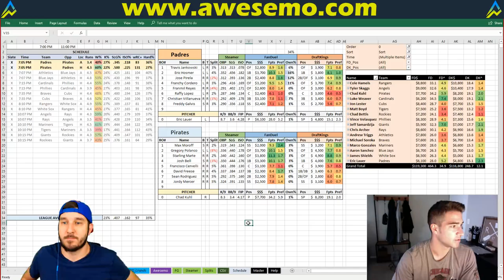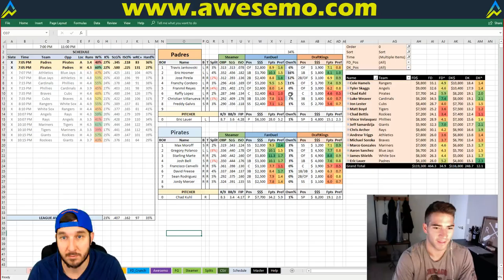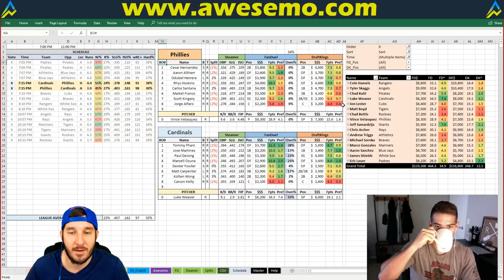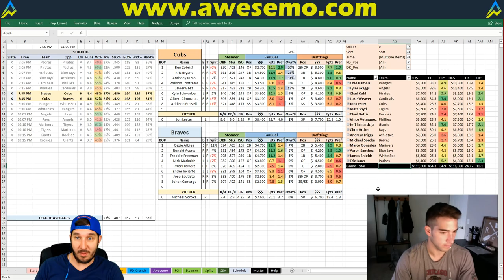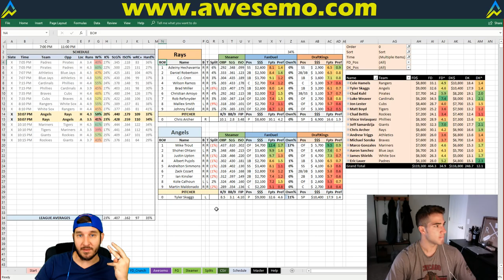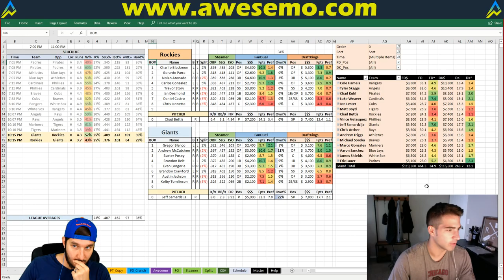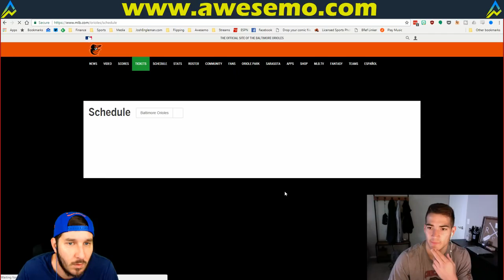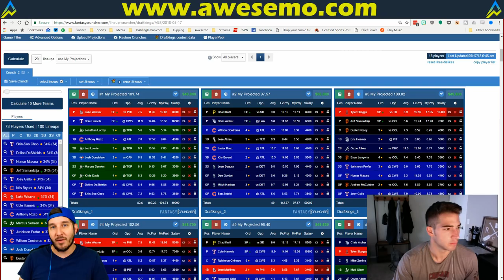MLB DFS Strategy | Thursday 5/17 | FanDuel & DraftKings | Awesemo.com